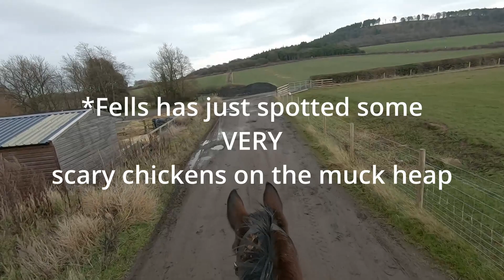Solo Hack Didn't Quite Work Out | GO PRO 7 POV | EquineAsh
After our first solo hack to the yard and back went well, I thought I would take Fells up to the woods the opposite way but he didn't seem too keen! However, he was a superstar coming home 🤣

More Information ▼
★ About me ★

Hi guys! I’m Ashleigh, a 28 year old disabled rider based in the North East of the UK!
I’ve been riding ponies for over 10 years and thought I would document my rides for my forgetful brain 😂 we’re super excited to share our adventures with you!!☺️

★★ My Ponies 🐴 ★★

🐴 Fellick
17hh gelding
Thoroughbred
15 years old
Bright bay

🐴 Cherry Pie
15.3hh mare
Welsh D x Thoroughbred
18 years old
Dark bay
★★My business 🐴 ★★
Looking to buy or sell a saddle? I've started my own business with an aim to create a safe place for you to buy or sell a saddle with no stress and give you the best experience!
Please consider checking it out!